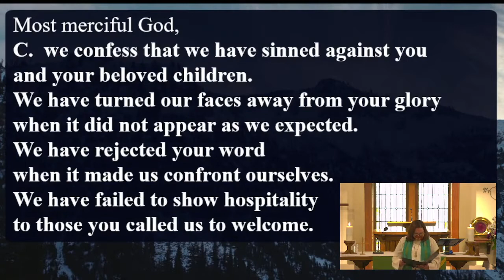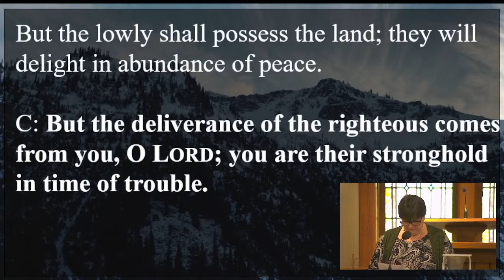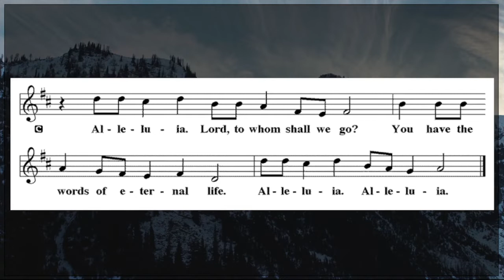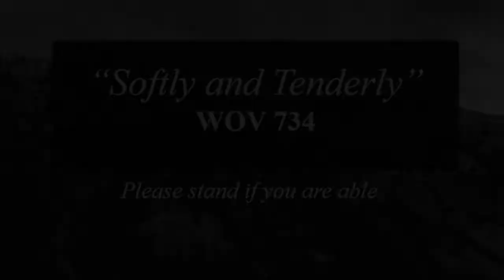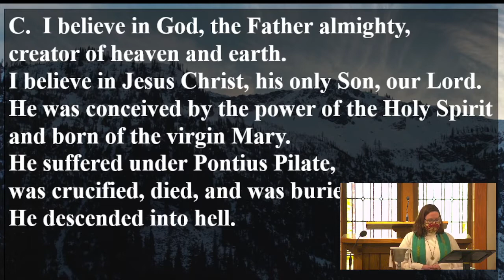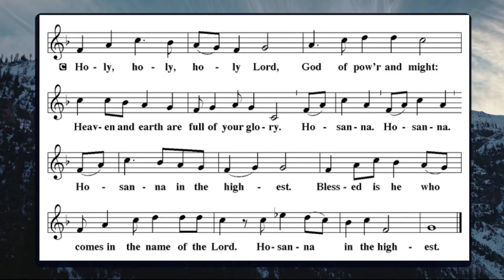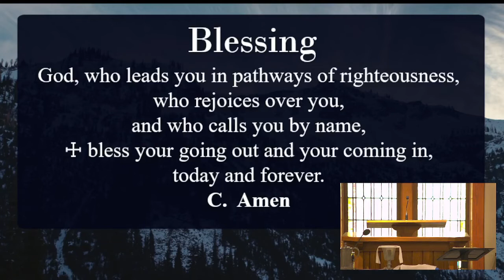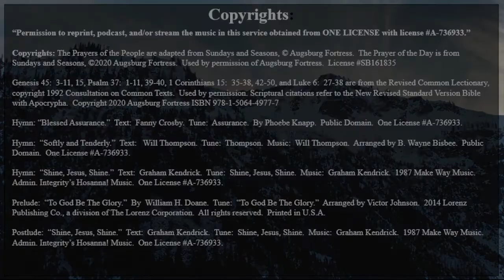7th Sunday February 20, 2022 Worship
Join us in worship with a reading from the Book of St. St. Luke, the 6th chapter and listen to a sermon from Pastor Karen Ward. For more upcoming events and announcements, visit our Have a blessed Sunday!

Thank You to Those Who Helped with Today’s Service:

Worship Leader and Preacher:  Pastor Karen Ward
Lector:  Susan Hackenberger
Ushers:  Matt and Malea Haflett
Organist:  Doris Watts
Acolyte:  Dex Haflett
Recording Worship:  Derek Shelley and Christa Mummah
Worship Team:  Jean Barnard, Ann Lock, Ruth Nace, Betty Lou Naylor, Derek and Hannah Shelley
Social Time Providers:  Jean Barnard, Cathy Barnes & Pam King

Hymn: “Blessed Assurance.” Text: Fanny Crosby. Tune: Assurance. By Phoebe Knapp. Public Domain. One License A-736933.

Hymn: “Softly and Tenderly.” Text: Will Thompson. Tune: Thompson. Music: Will Thompson. Arranged by B. Wayne Bisbee. Public Domain. One License A-736933.

Hymn: “Shine, Jesus, Shine.” Text: Graham Kendrick. Tune: Shine, Jesus, Shine. Music: Graham Kendrick. 1987 Make Way Music. Admin. Integrity’s Hosanna! Music. One License A-736933.

Prelude:  “To God Be The Glory.”  By  William H. Doane.  Tune:  “To God Be The Glory.”  Arranged by Victor Johnson.  2014 Lorenz Publishing Co., a division of The Lorenz Corporation.  Printed in U.S.A.

Postlude: “Shine, Jesus, Shine.” Text: Graham Kendrick. Tune: Shine, Jesus, Shine. Music: Graham Kendrick. 1987 Make Way Music. Admin. Integrity’s Hosanna! Music. One License A-736933.